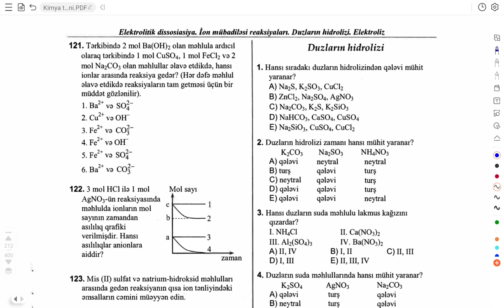İon mübadiləsi reaksiyaları və onlara aid hesablamalar 121-126